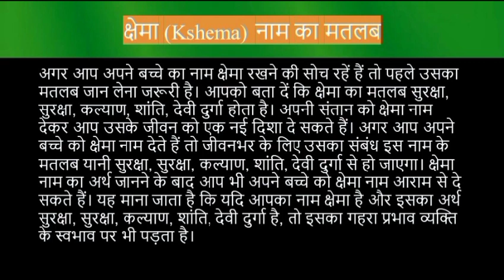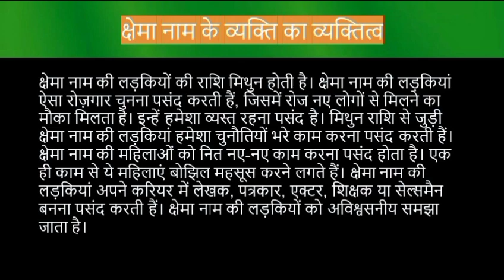Kshema name meaning in hindi | kshema naam ka matlab kya hota hai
Kshema naam ka matlab
Kshema name meaning in hindi
Kshema naam mane k